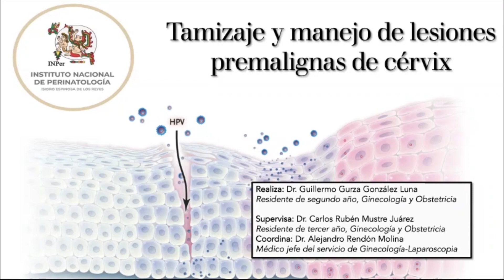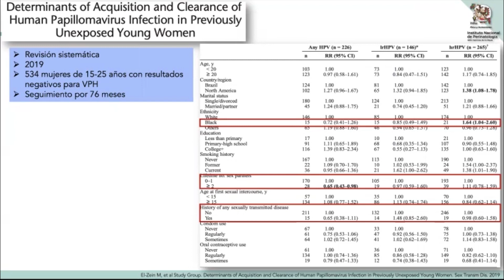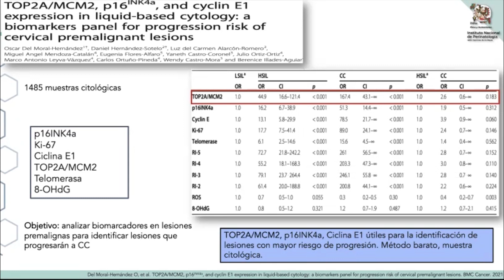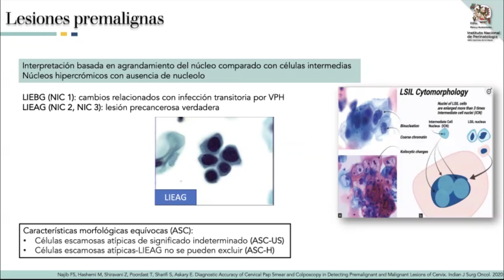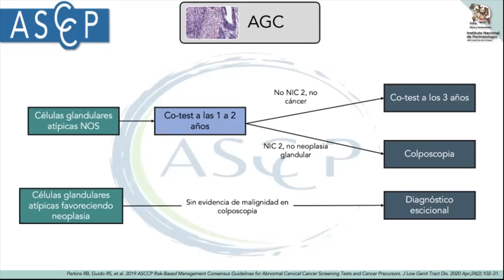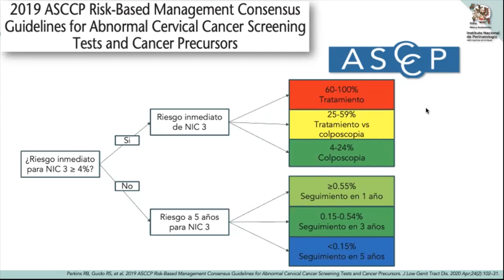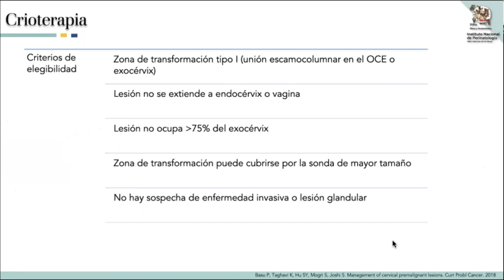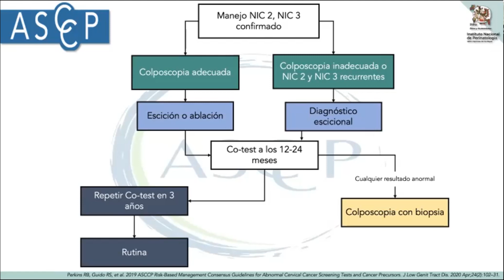Tamizaje y manejo de lesiones premalignas de Cérvix, Dr. Guillermo Gurza González Luna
Hoy presentamos el tema "Tamizaje y manejo de lesiones premalignas de Cérvix" por el Dr. Guillermo Gurza González Luna

Transmisión de TópicosSelectos en GinecologíayObstetricia impartida por